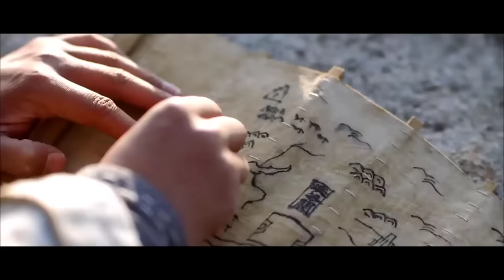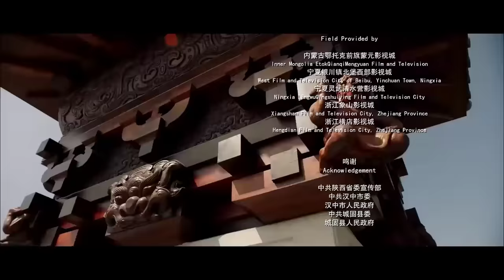TUYẾT VỰC THIÊN MÃ | Siêu Phẩm Cổ Trang Kiếm Hiệp Trung Quốc Hấp Dẫn | PHIM HAY 2023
✤ Đạo diễn: Phan Kính Thừa
✤ Diễn viên: Thiệu Đồng, Lê Quận Cách
✤ TUYẾT VỰC THIÊN MÃ kể về tổ tiên tộc Thiên Mã từng có hẹn với Thần Mã ở núi tuyết, mỗi năm cung cấp đủ ngựa tốt cho vương thất Đại Uyển để được bảo vệ, thế nhưng bộ tộc Bôn Mã vẫn luôn rục rịch muốn thay thế tộc Thiên Mã.